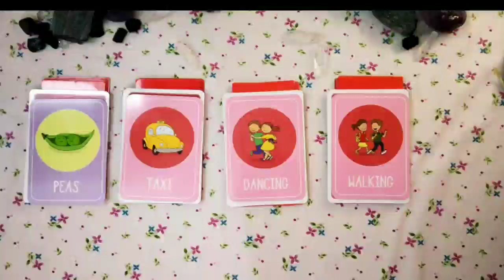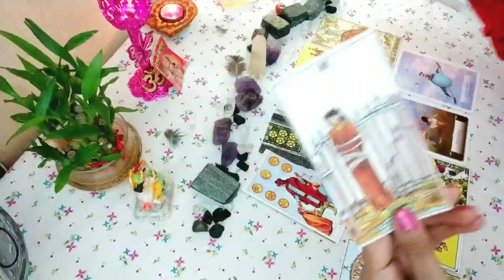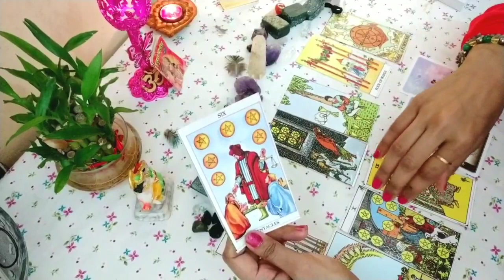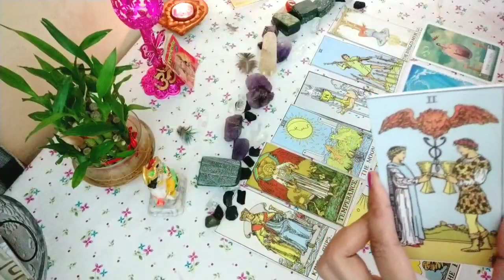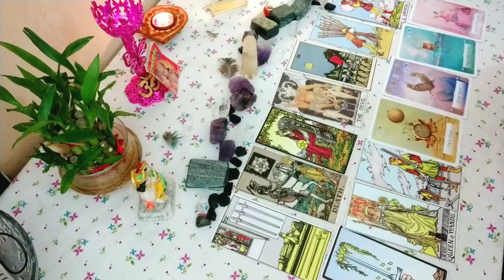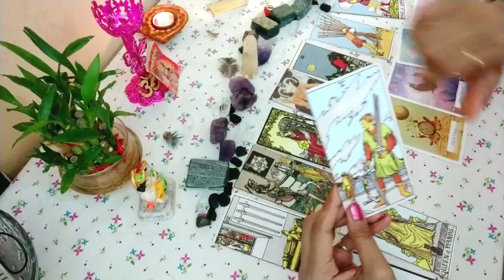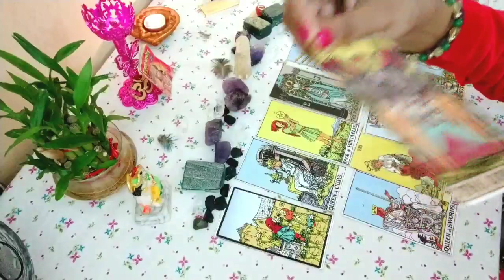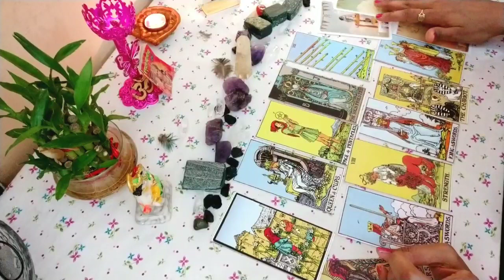Pick a card reading Hindi - Why did you met them ( Past Life Connection ) || आखिर आप उनसे क्यों मिले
Group 1 (Peas) -  2:04
Group 2 ( Taxi) - 12:15
Group 3 ( Dancing) - 21:26
Group 4 ( Walking) - 32:07